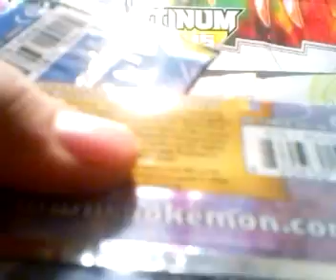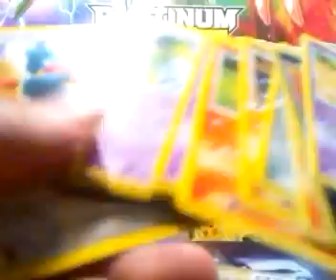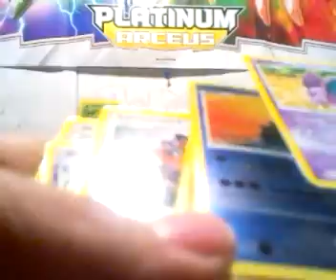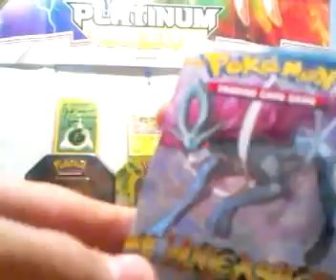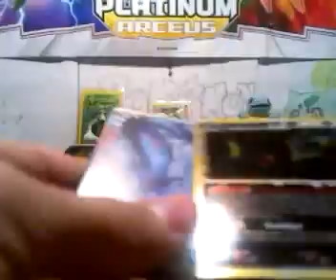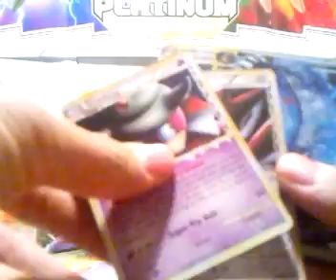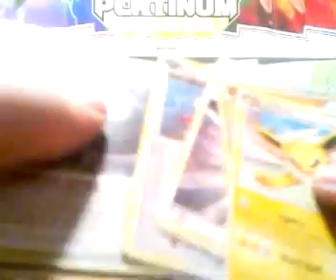Fake Booster Packs From Listia (I'm Very Very Mad MUST WATCH)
I was not expecting this to happen. and a lot of you are also using listia. DO NOT BID ON (dtazz) AUCTIONS. The packs are fake just watch the video